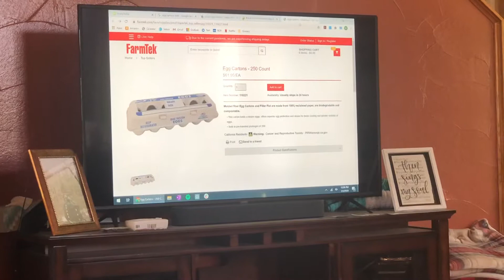Ep 99 (7.3.2020)